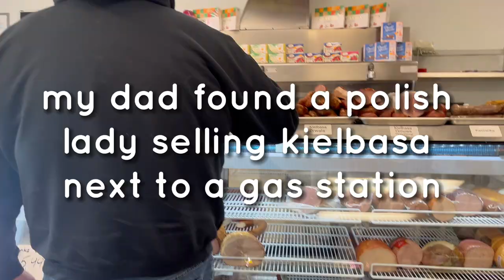mountains vlog ⛷️ - skiing (falling), uno, arcades, & more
heyyy! the sarahs bring you an amazing vlog from the poconos! we had lots of fun skiing this weekend (it was sarahs first time ever). we skied at the jack frost big boulder resort (great place for beginners to learn to ski) more vlogs to come- may have taken me 4 hours to edit but it was fun lol